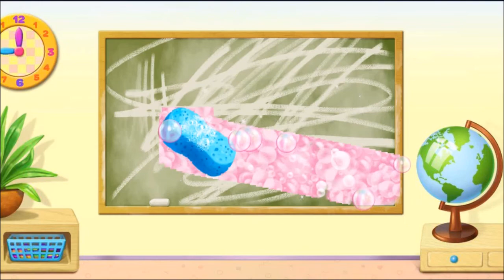Sweet Baby Girl Cleanup -Fun learning kids game play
Play messy house makeover and go on new home adventures for kids! Now with new activities inside: super cute new swimming pool toys for summer, baby house decoration and baby girl Chloe dress up game!

Have tons of fun playing the best cleaning games for girls and boys! Learn how to clean up your room, do laundry, clean the bathroom and wash dishes in the kitchen. Play outside the baby house - design your dream playground, clean up your puppy's doghouse, wash the car and more!